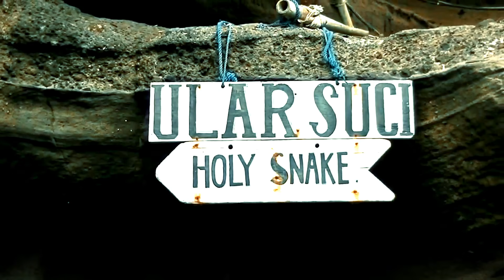Drone's Eye View of Majestic Tanah Lot Temple, Bali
Majestic Tanah Lot Temple, Bali